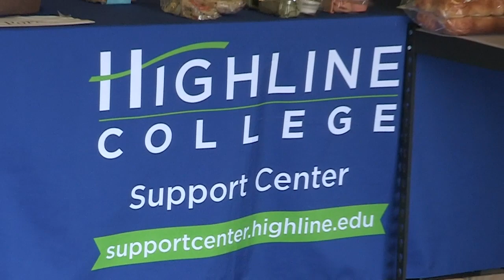Welcome to the Highline Community Pantry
The Highline Community Pantry is open to all students, faculty, and staff of Highline College through a partnership  between Highline College, the Des Moines Area Food Bank, and United Way of King County. We serve ready to go meals, fresh fruits and vegetables at no cost to those that attend.